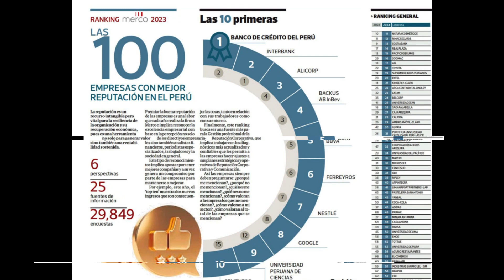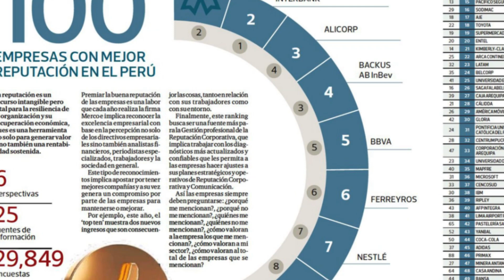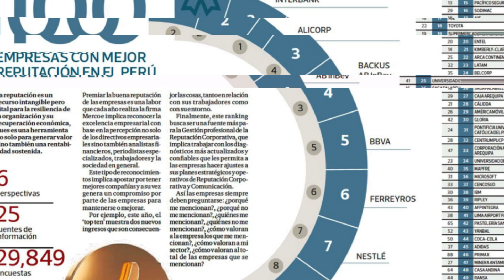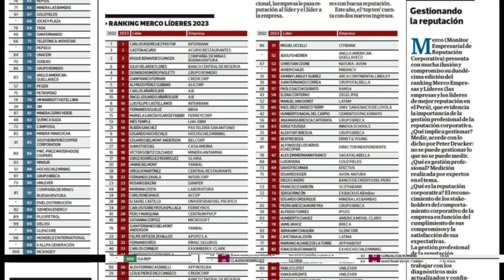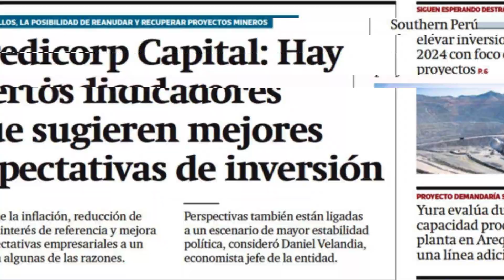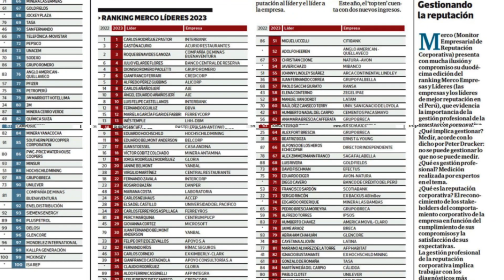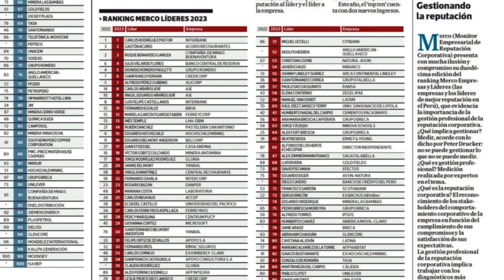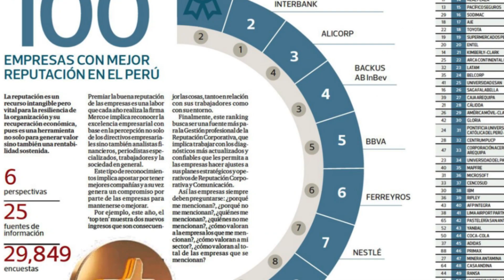[AUDIO] Gestión (28 de septiembre de 2023) - LAS 100 EMPRESAS CON MEJOR REPUTACIÓN EN EL PERÚ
🟥 Gestión (28 de septiembre de 2023) - LAS 100 EMPRESAS CON MEJOR REPUTACIÓN EN EL PERÚ